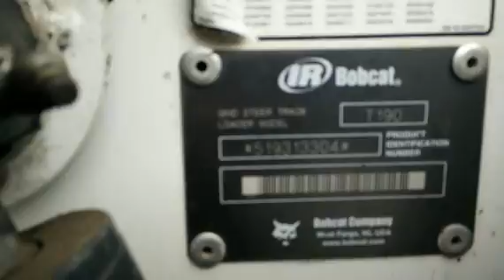2005 BOBCAT T190 For Sale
Category: Skid Steers